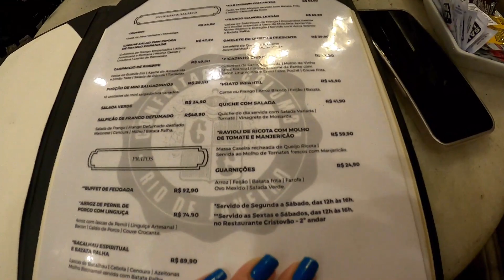Rio de Janeiro- roteiro, dicas, passeios e valores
3 dias no RJ pelas principais praias e pontos turísticos da Cidade Maravilhosa.  Vem comigo que vou te mostrar todos os detalhes, valores e dicas!

Meu link da Hurb para vocês comprarem o pacote de viagem com desconto